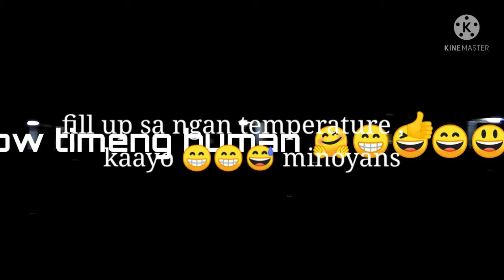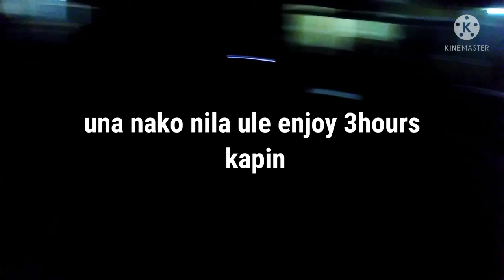Maya resort pilar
1st time in Maya resort pilar bohol enjoy Lang 😁😁 minoyans bonding kaayo guys